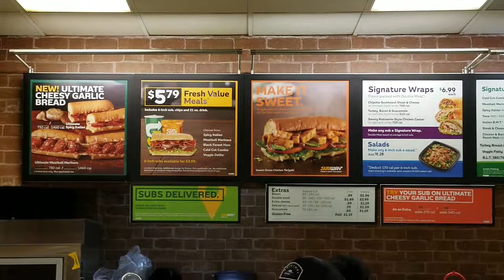INSIDE A SUBWAY SANDWICH STORE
LendelBogdan - Life is Amazing
SUBWAY SANDWICH STORE